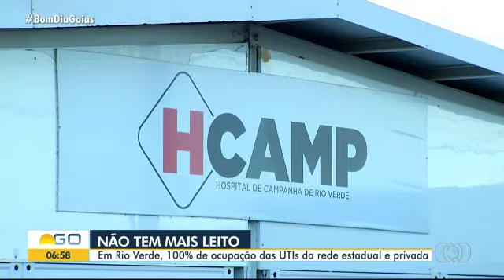TvAnhanguera 2021 Não Tem Mais Leito